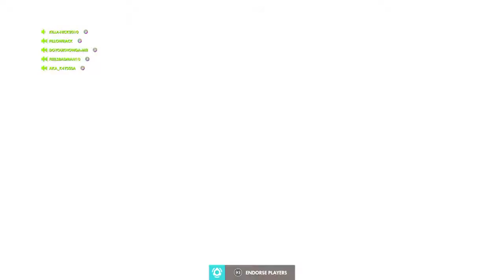Overwatch: Competitive Brigg